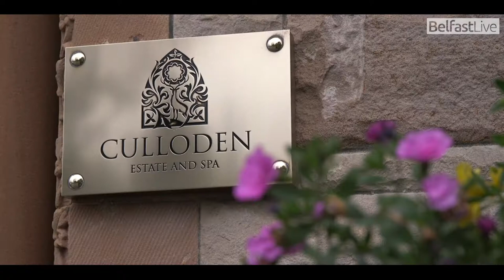Art in the Garden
We took a look around the gardens of the Culloden Hotel Estate and Spa where there were some incredible art instalments on display.